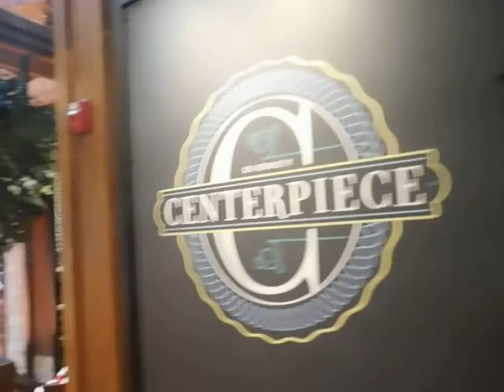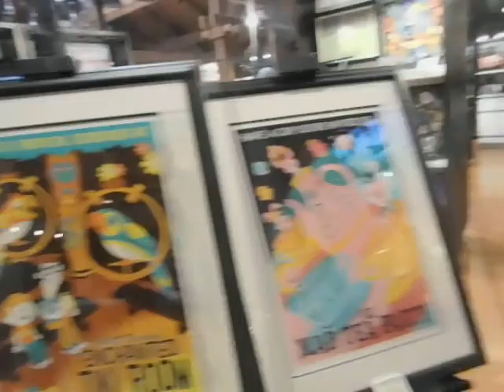Marketplace Center at Disney Springs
I Take a Tour in the Center of the Disney Springs Marketplace
Date:Sunday July 22nd 2018